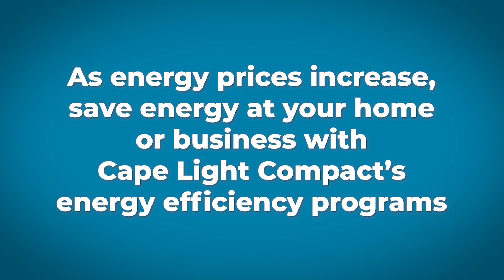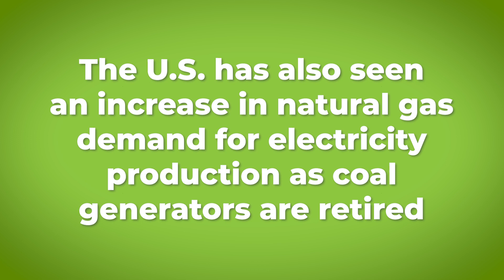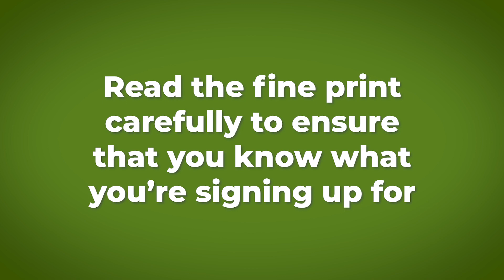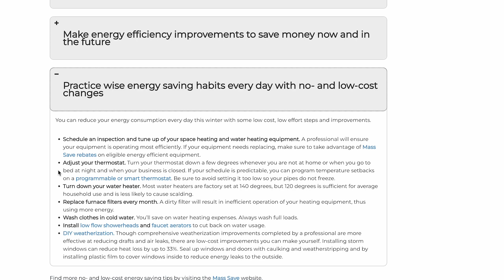Winter Energy Prices PSA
As energy prices rise in New England and across the globe, Cape Light Compact can help Cape Cod and Martha's Vineyard customers save energy at your home or business. Visit capelightcompact.org for more information.